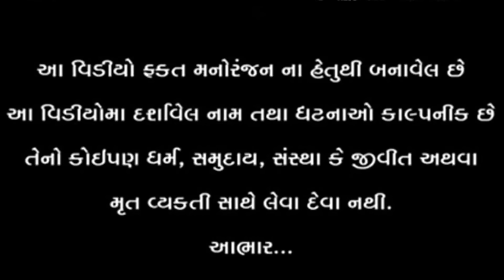વાગુભા ગરીબ ને છોડી અમીર ના ઘેર ગયા જમવા || VAGUBHA COMEDY || kadvabha comedy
લાઇક કરો. 👍
શેર કરો. 🤳
કોમેન્ટ કરો. 🖊